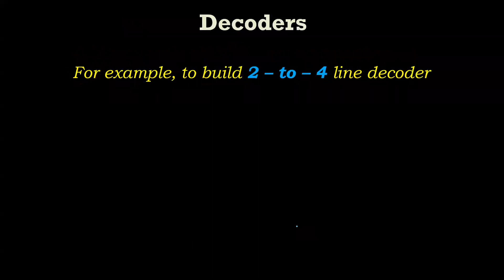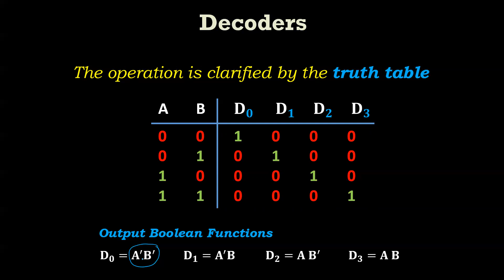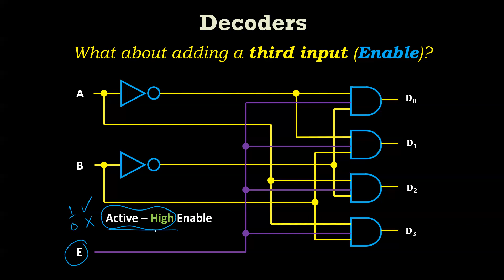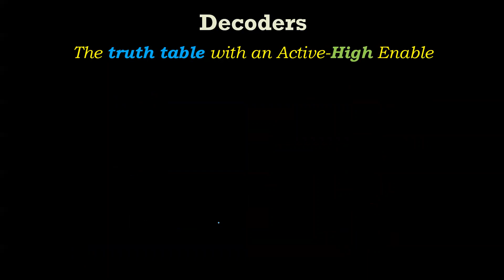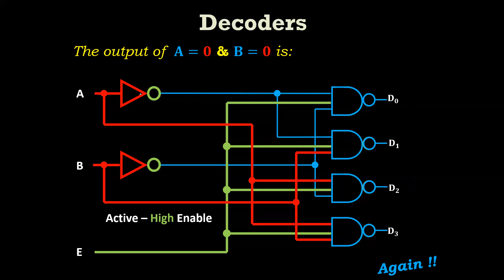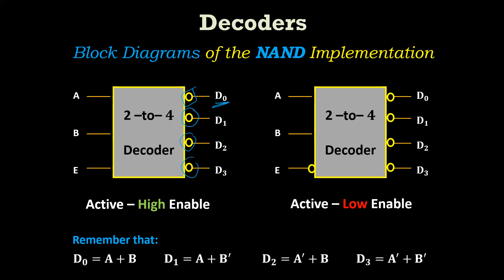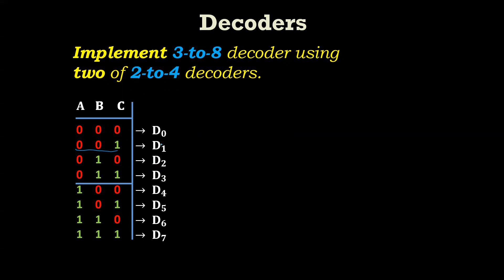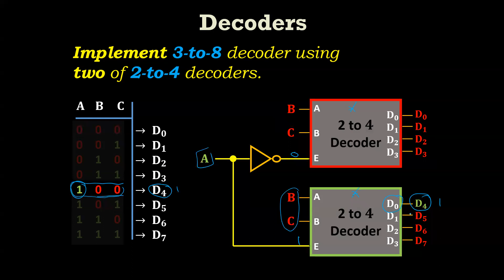DLD Lec 18-5-2022 - Decoders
Ch.4 - Combinational Logic
- The design of the 2-to-4 Decoders .
- Active-High & Active-Low Enable Signals.
-  Design 3-to-8 Decoder from two 2-to-4 Decoders.